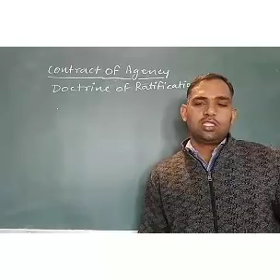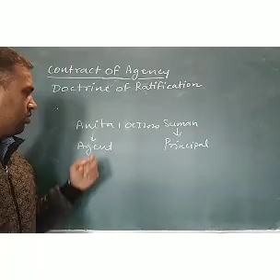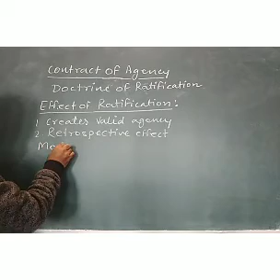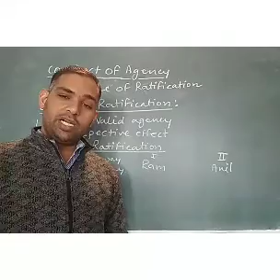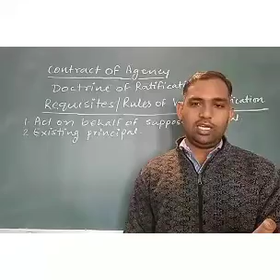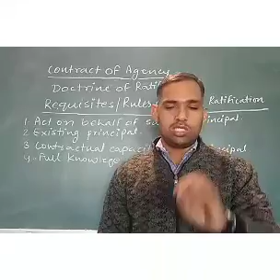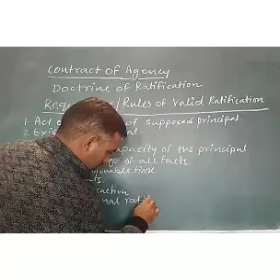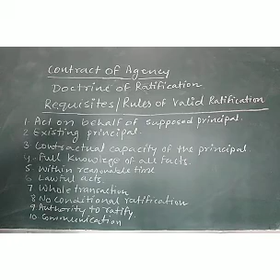Business Law# contract of agency part...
Doctrine of Ratification